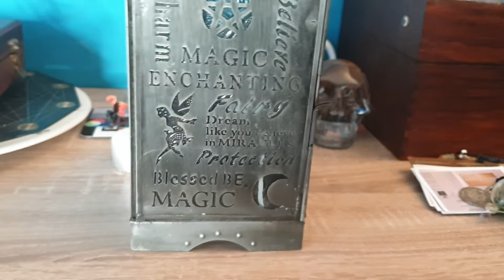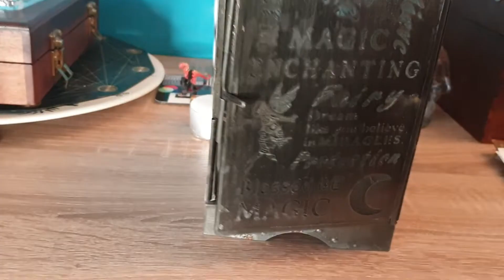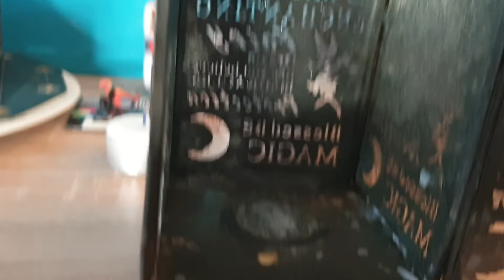Candle Magic New Safe Clean Method - Using Lanterns & lights Part 1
A unique candle energy system that is safe and clean. Completely detailed. LOADED WITH PRACTICAL INFO..

COURSE LINK FOR COMPLETE TRAINING..